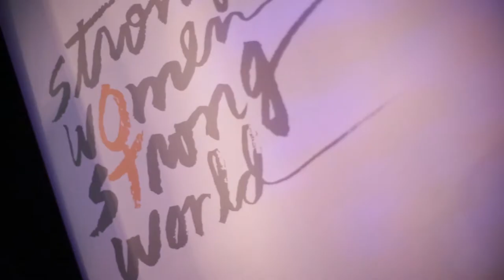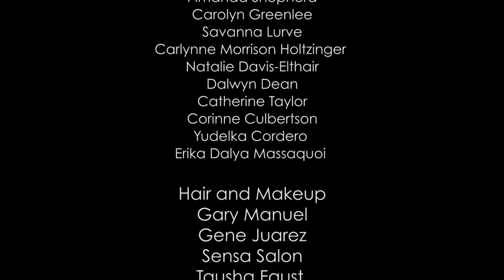Strong Women Strong World Fashion Show Fundraiser 2013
Strong Women Strong World
Fashion Show Fundraiser 2013
Credits
Cinematography | Editing
Matthew Pew Photography and Motion Picture
Executive Producer
Clarissa Holmes
Assistant Producer
Cotie Goozee
FOH Producer
Gerlyn Yambao
BOH Producers
Mary Kreutz
Mia Faye Sholty
Sales & Promotions
Millie Hoi
Makki Nelson
Sarah Rosenberg
Presenters
Hub and Bespoke
Velouria
The Clothing Company
Kris&Kate
Sassafras
Vian Hunter House of Fashion
Canopy Blue
The Finerie
YWCA Dress for Success Closet Treasure Sale
Dress for Success 'Women in Style' Makeover
Guest Speaker Appearance
Beth Yeager of SWSW
Model Appearances
Lenisa Ann Careaga
Alesandra Geddert
Amanda Kain
Jenna Labourr
Carolyn McGunagle
Hailey Huffman
Lindsay McCoy
Briana Haskell
Briana Bowers
Natasha Villien
Amanda Shepherd
Carolyn Greenlee
Savanna Lurve
Carlynne Morrison Holtzinger
Natalie Davis-Elthair
Dalwyn Dean
Catherine Taylor
Corinne Culbertson
Yudelka Cordero
Erika Dalya Massaquoi
Hair and Makeup
Gary Manuel
Gene Juarez
Sensa Salon
Tausha Faust
Volunteers
Saasha Day
Sarah Janssen
Alexis Richards
Gabriella Trull
Bethany Petersen
Jennifer Lee
Regina Campsung
Kristle Gill
Savannah Wheeler
Jamie Durant
Emma Miller
Fred Wildlife Refuge
Savvy Cosmetics
Shiseido
Caffe Vita
The Stranger
Trophy Cupcakes
Gossip & Glamour PR
Black Rock Spirits
Sparkle Donkey Tequila
Business Among Moms
JJ Caprices
Champion Party Supply
Abbey Party Rents
Vermillion Art Gallery + Bar
DJ John Calamaro and Djmc Productions
Johnny Rodriguez Photography
Justin Hebert Photography
Aryn Smith Photography